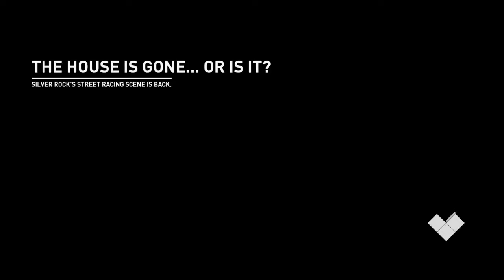Need For Speed Payback: Nissan Skyline 2000 GT-R Abandoned car location and restoration